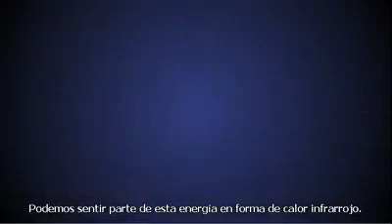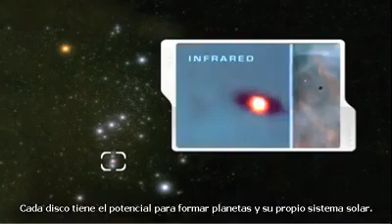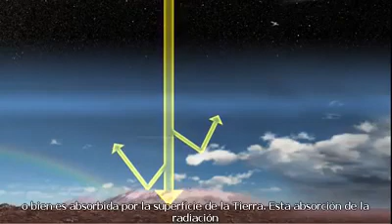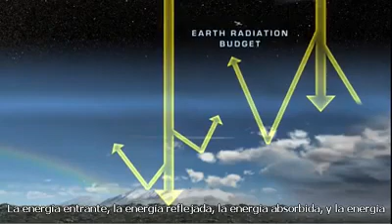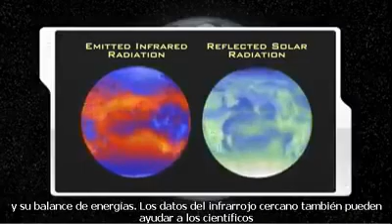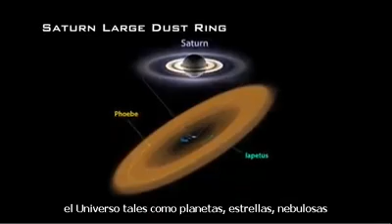► EL ESPECTRO ELECTROMAGNÉTICO IV ~ Grupo Amateur de Meteorología Espacial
► EL ESPECTRO ELECTROMAGNÉTICO ( IV )
~ Infrarrojo ~
Este es el cuarto de un total de ocho vídeos que nos ayudarán a entender mejor el comportamiento de las ondas electromagnéticas en nuestro entorno.
En esta ocasión le toca el turno a las ondas del infrarrojo, que se utilizan en un amplio abanico de posibilidades en tecnologías de observación y telecomunicación.